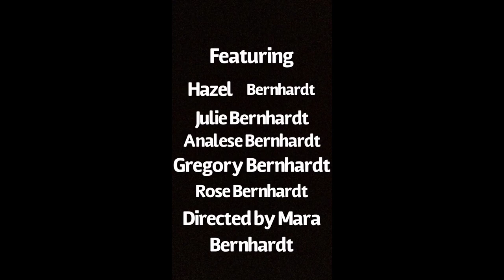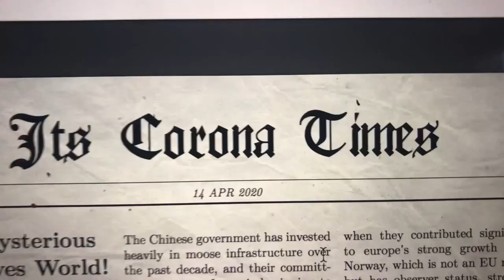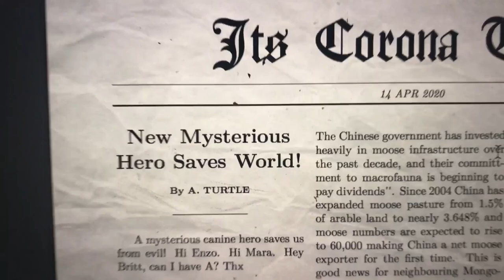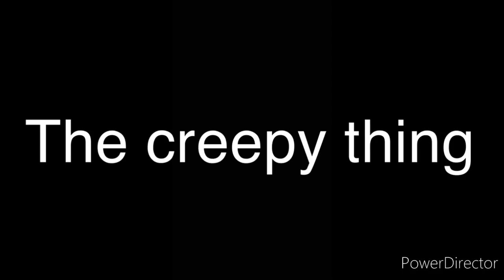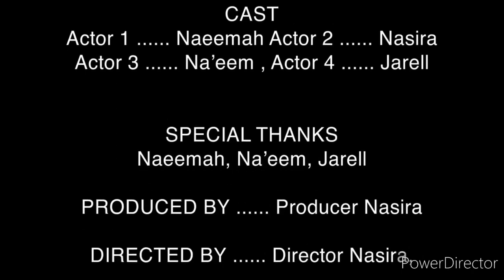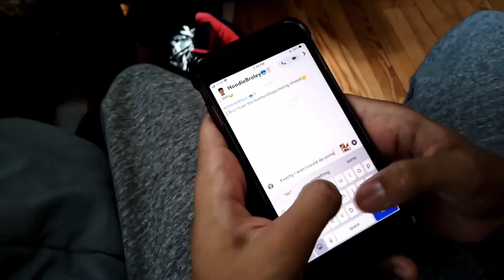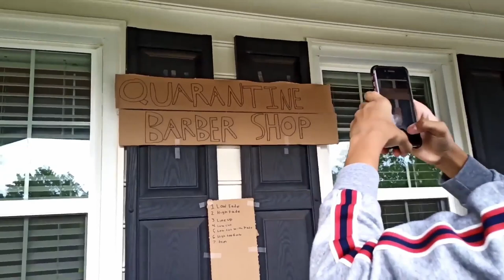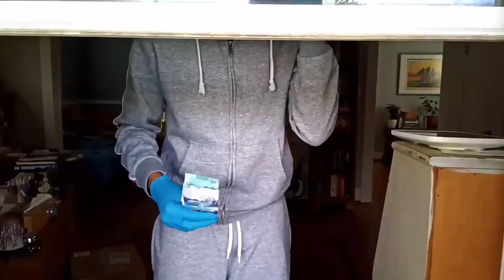BSIL/BHCC LCA2020 Film Class Compilation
This movie is a compilation of all of the student film work for the 2019-20 Lights, Camera, Action! film class at the Baltimore School of Independent Learners (BSIL) and the Baltimore Homeschool Community Center (BHCC).

For more information about the film class, BSIL or BHCC, please visit our websites...